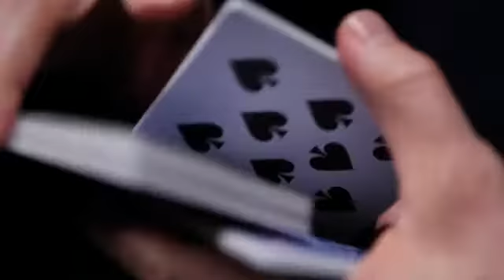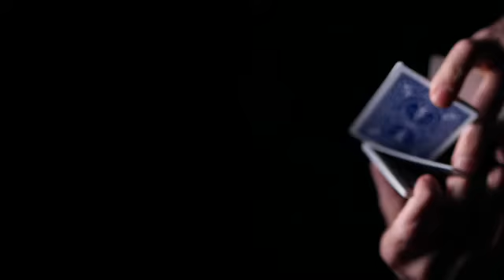Devin Henderson: "Something Greater is Always Possible"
Keynote speaker and award-winning entertainer helping drive organizations to high performance, no matter what challenges they are facing. Hire Devin to speak at your next event.